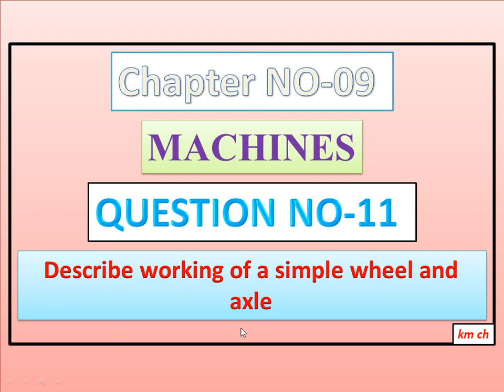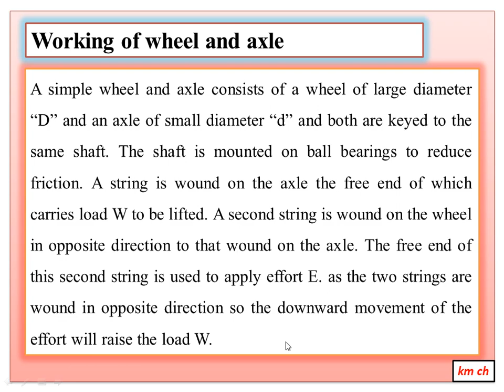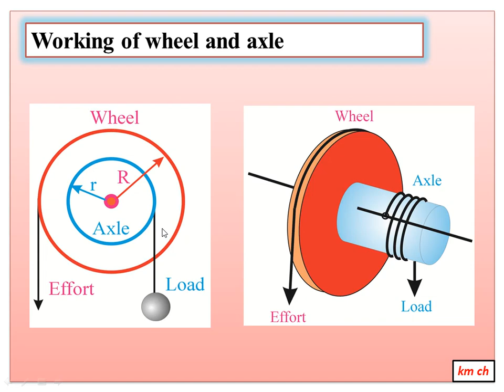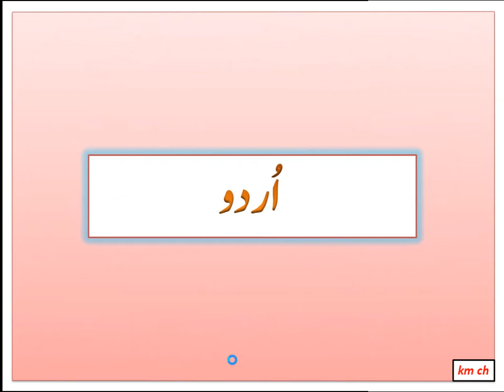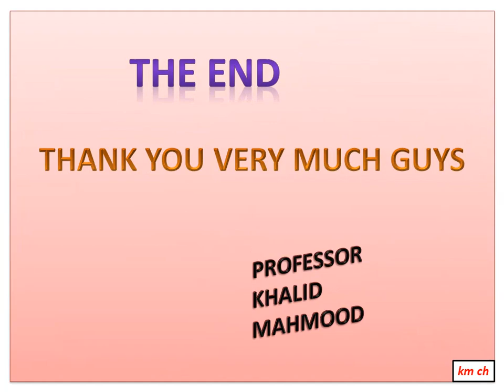Phy-242, Phy-212, Short Question 11 Chapter 09 Applied Mechanics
Describe working of a simple wheel and axle